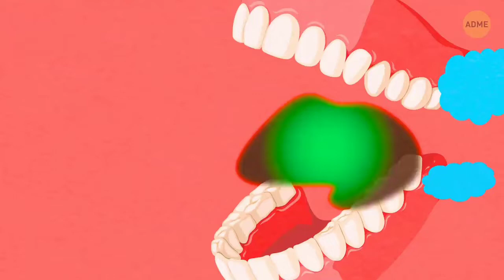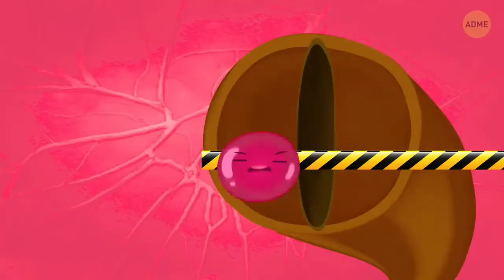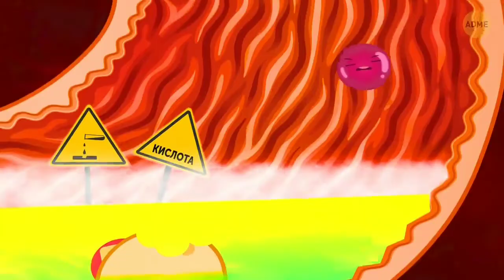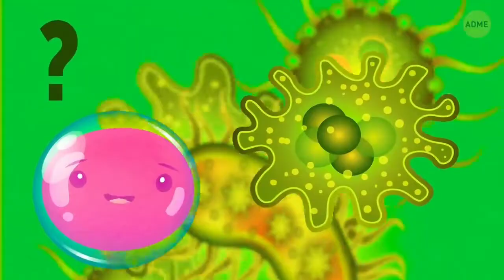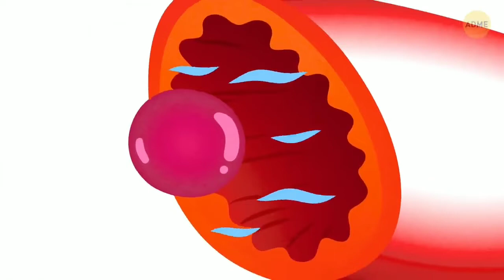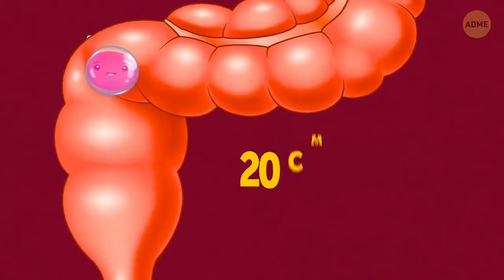Kelionė po žmogaus kūną. Virškinimo sistema.